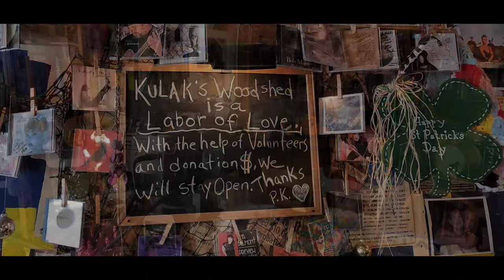Jimi Yamagishi playing another original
Here is Jimi playing his original song, "Listen with Your Heart".

All photos/videos were taken by me handheld, using a ShiftCam ProGrip, recorded & edited with a Samsung Galaxy S22 Ultra